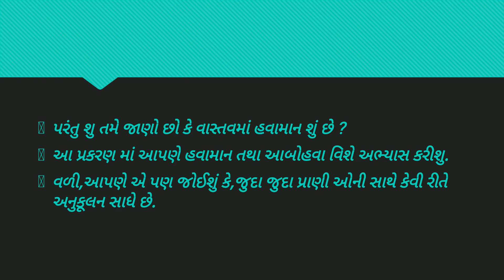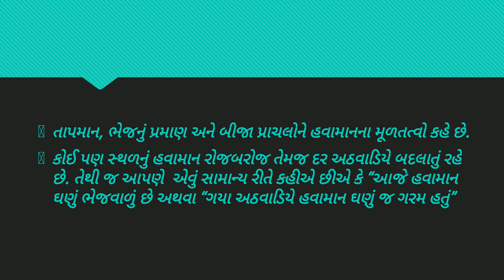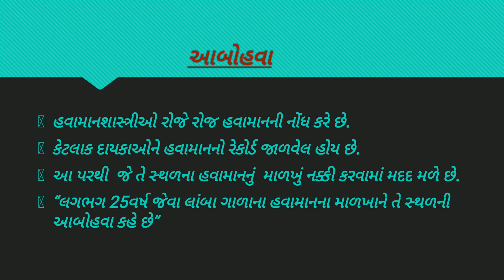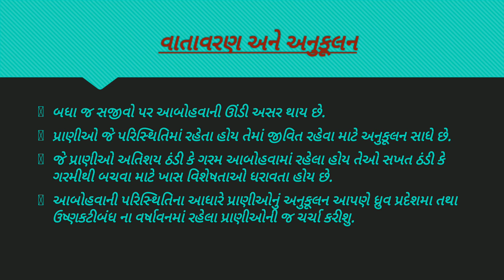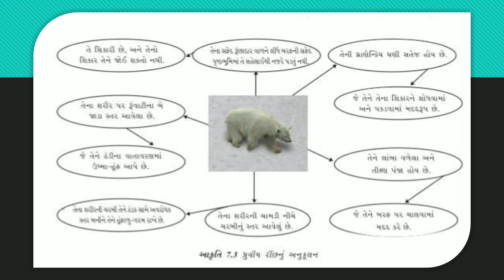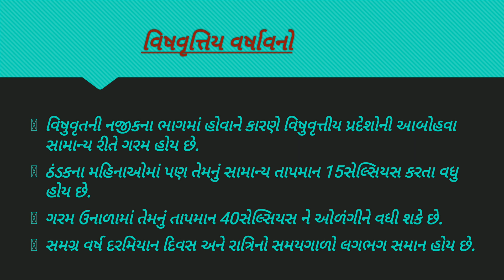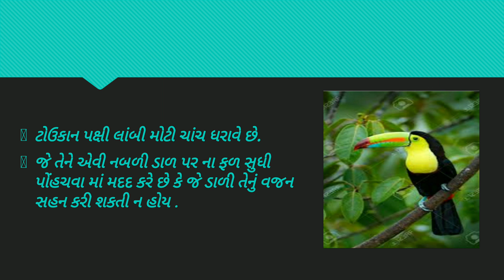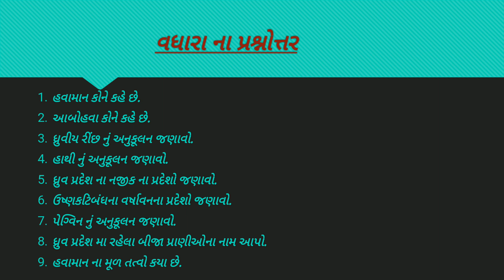શ્રેણી 7 વિજ્ઞાન પ્રકરણ 7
હવામાન,આબોહવા, અને આબોહવાની સાથે પ્રાણીઓનું અનુકૂલન